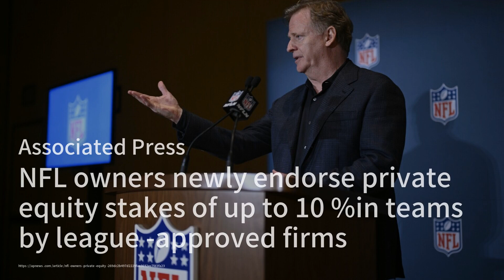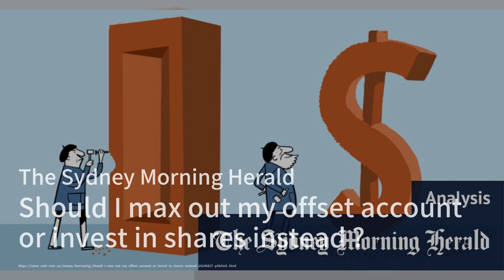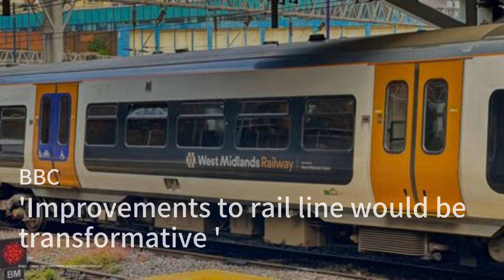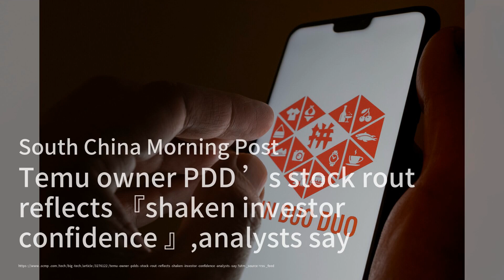Cuts in Education: A Recipe for Disaster；NFL Teams Open Doors to Private Equity Investors；Wall Stree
Welcome to our Stock Market Briefing! Today, we dive into some pressing issues impacting education in Glasgow, where parents are sounding the alarm over teacher cuts that threaten the support for children with additional needs. Lee-Anne King, a concerned parent, emphasizes that these cuts could break either the children or the teachers, or both, highlighting the urgent call for action against further reductions in teaching staff.

Switching gears to the NFL, we have exciting news as owners have just approved a groundbreaking rule allowing private equity investors to buy up to 10% stakes in their franchises! This marks a significant shift in the league's investment landscape, opening doors for new financial opportunities and reflecting the soaring value of NFL teams.

Lastly, we take a look at Wall Street's mixed results, with the Australian share market expected to slide as uncertainty looms. While some stocks, like Nvidia, are on the rise, others, such as Paramount's parent company, are struggling. The bond market remains stable, but all eyes are on upcoming retail reports that could shape consumer spending trends.